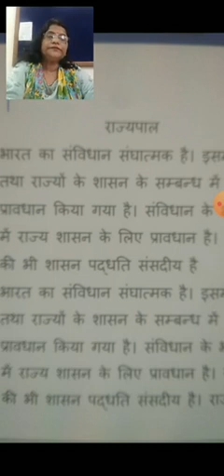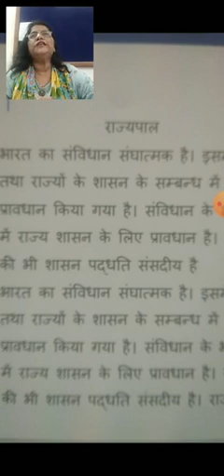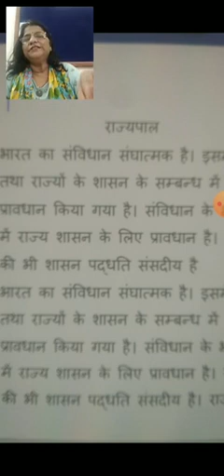डॉ.राधा सारस्वत, बी. ए. पार्ट2,पेपर2, राज्यपाल भाग4